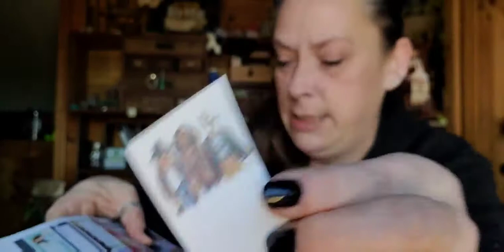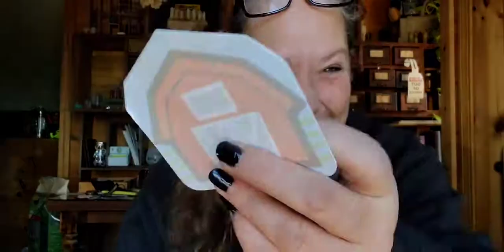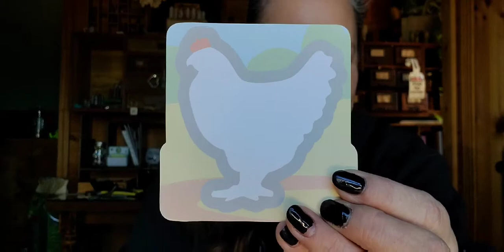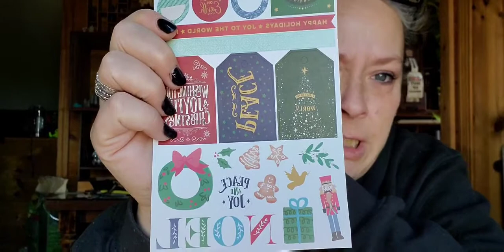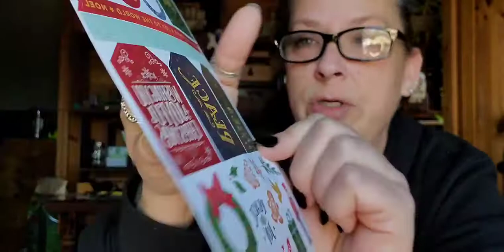Happy Mail time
Thank you Kara.  what a wonderful package.  I love it all. you are so kind and sweet. much love tou you.